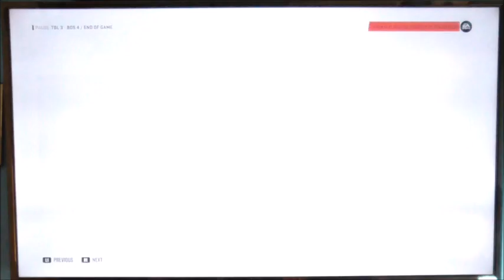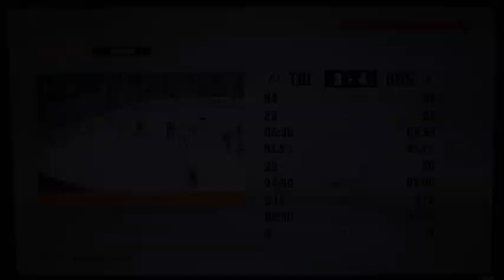Stanley Cup Playoffs Game 1 Round Two Lightnings vs Bruins